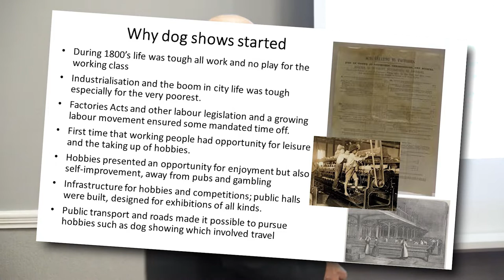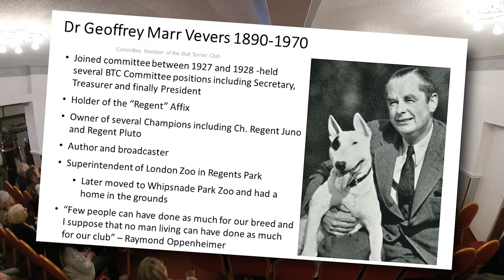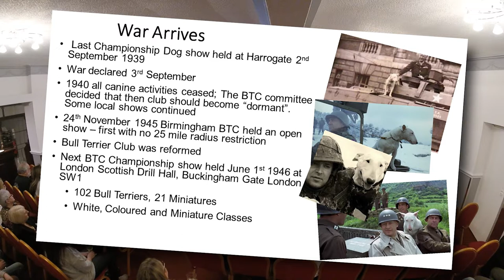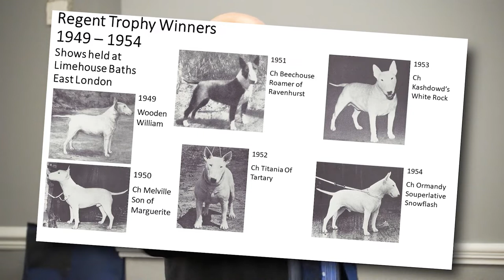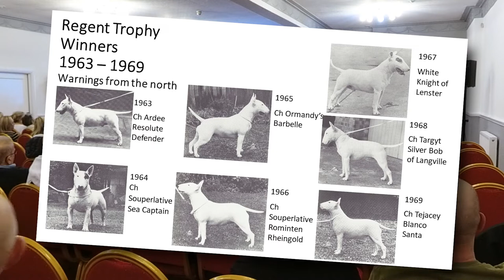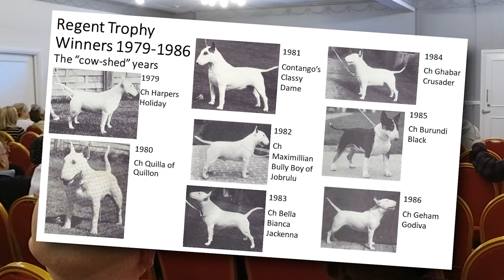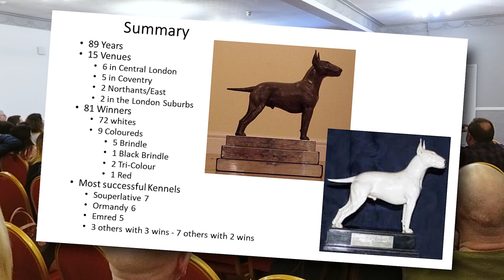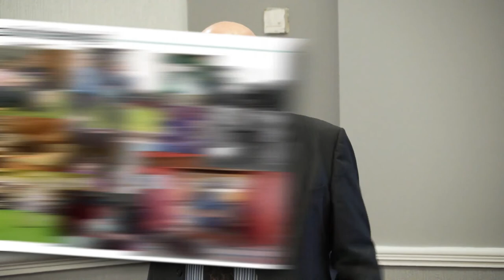The Bull Terriers Club - The Regent Trophy by Bill Lambert - 21st February 2020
The Bull Terriers Club - The Regent Trophy, a potted history and some personal highlights by Bill Lambert - Royal Court Hotel, 21st February 2020 - CMTV

The Bull Terriers Club - The Regent Trophy, uma história resumida e alguns destaques pessoais de Bill Lambert - Royal Court Hotel, 21 de fevereiro de 2020 - CMTV